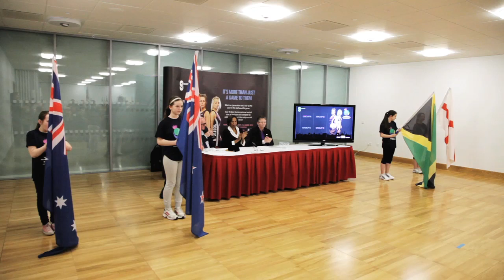WYNC Team Draw - Emirates Arena 11 April 2013